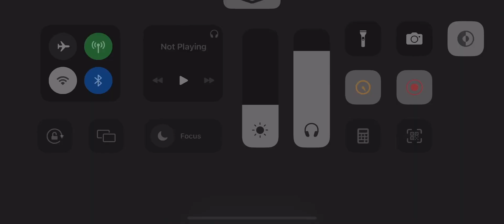WarThunder Mobile gameplay